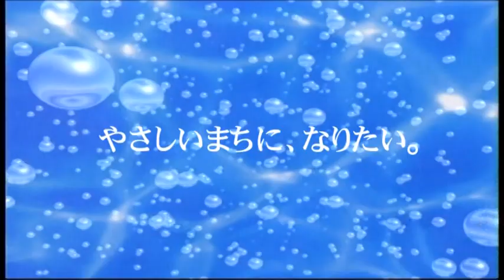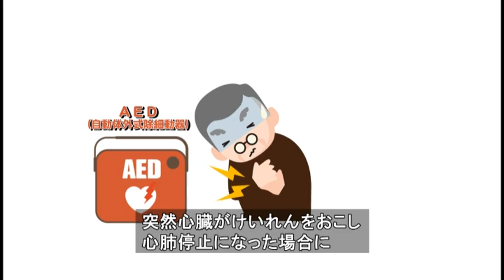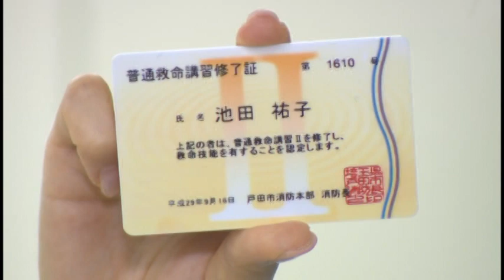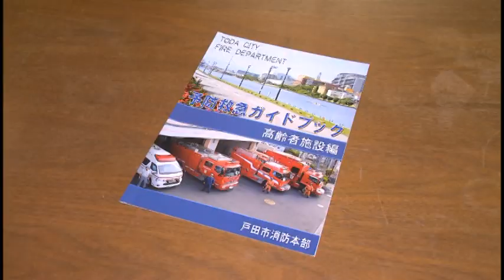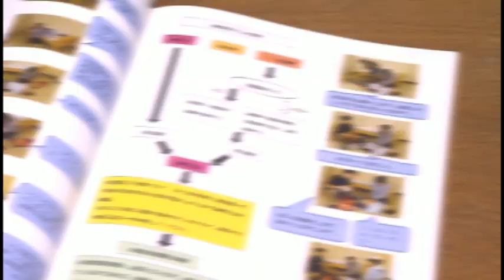【ふれあい戸田】命を救うあなたの勇気～普通救命講習・AEDの使い方～2017年10月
市では、平成29年7月から24時間まちかどAEDステーションとして、市内コンビニ全店にAEDを設置し、市民の皆さん誰もが緊急時に使用できる環境を整えました。今回は、いざという時のためのAEDの使い方と、一つでも多くの命を守るための市の取り組みを紹介します。